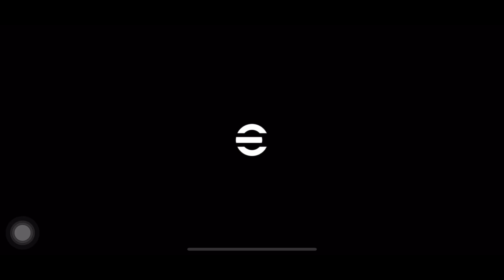MESSI does MBAPPE’s Celebration in NEYMAR’s Jersey 😎